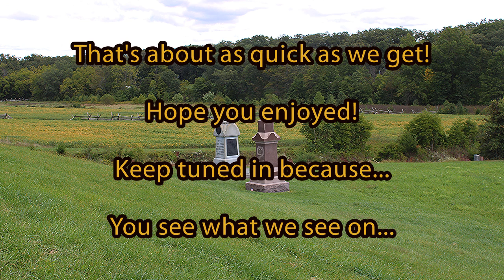Quick Clip! CSX D795 on the Hanover Sub - Reynolds Avenue Bridge - October 14, 2021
LGR made a quick stop at the Reynolds Avenue Bridge on the Gettysburg National Military Park to grab a Quick Clip of CSX D795 local.

There was no time to spare as the train arrived, so we took advantage of filming right when we got out of the car to emphasize the historic Railroad Cut at this location.

Quite a nice quick diversion for an otherwise ordinary weekday day!  Trains always make good!

Here comes the train!